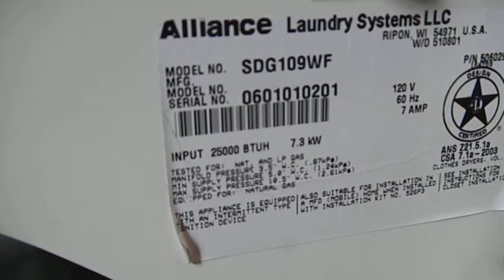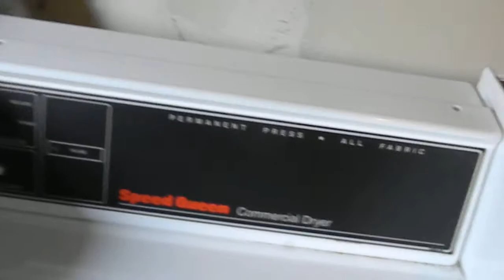Speed Queen commercial coin op laundry service 707 443-8347 PT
Dryer noisy? You may need a new drum roller. We service all appliances,serving Northern California and beyond.